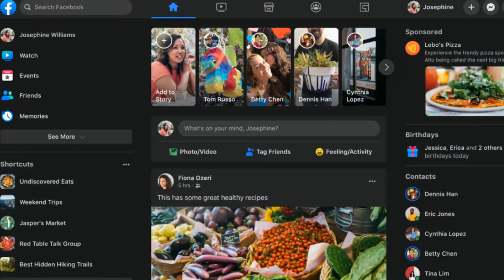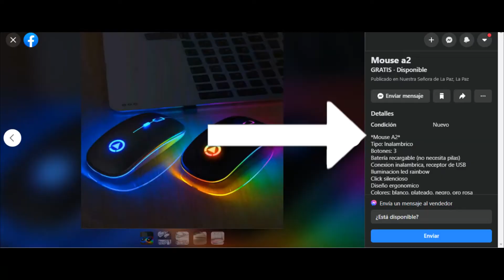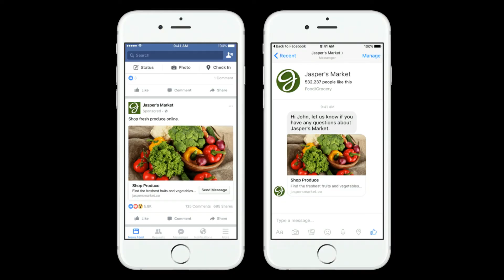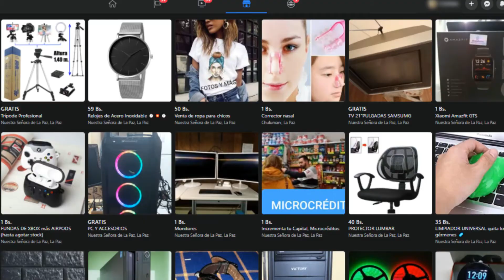PRINCIPIOS POTENTES de ESCAPARATISMO DIGITAL para ATRAER CLIENTES y DUPLICAR tus VENTAS en FACEBOOK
LOGRA que MÁS PERSONAS estén INTERESADAS en lo que VENDES en FACEBOOK con estos PRINCIPIOS DE ESCAPARATISMO DIGITAL

Si te sirvió! COMPARTELO CON QUIEN LO NECESITA!

QUIERO QUE CONOZCAS TODO ACERCA DE FACEBOOK!
Te voy a enseñar y mostrar toda la información, normas, oportunidades, tendencias, novedades, soluciones de esta RED SOCIAL para que le saques el provecho al MAXIMO!!

Si tienes PROBLEMAS en facebook, BLOQUEOS de funciones O INHABILITACIONES de cuenta